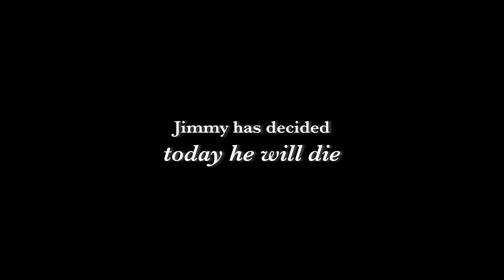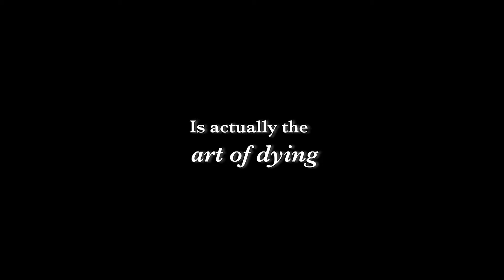Moon Manor (2022) - OFFICIAL TRAILER - In Theaters & On Demand March 11, 2022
MOON MANOR - A Comedy About Death (Inspired By A True-ish Story)

Sometimes learning how to live, is learning how to die. On his last day alive, Jimmy will show his estranged brother, salt-of-the-earth caretaker, sharp-witted death doula, a novice obituary writer, a cosmic being, and the guests at his FUNeral that sometimes the art of living just may be the art of dying. An exploration of what it means to have a “good death” and inspired by the life stories of 84-year-old lead actor James Carrozo, MOON MANOR is the debut feature from female filmmaking duo KnifeRock, and marks the first original score by Coldplay producers The Dream Team.

Written & Directed by: Erin Granat & Machete Bang Bang
Produced by: John Humber, Bay Dariz, Erin Granat & Machete Bang Bang
Director of Photography: Jacob Bojsza

Starring: James Carrozo, Debra Wilson, Richard Riehle, Lou Taylor Pucci, Reshma Gajjar, Galen Howard, Ricki Lake, Heather Morris, Gayle Rankin, Whitmer Thomas